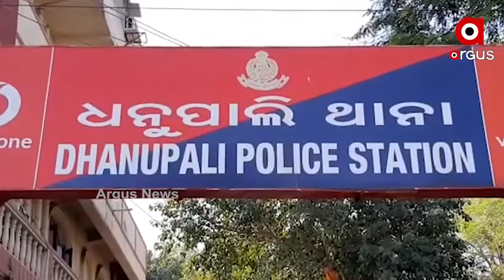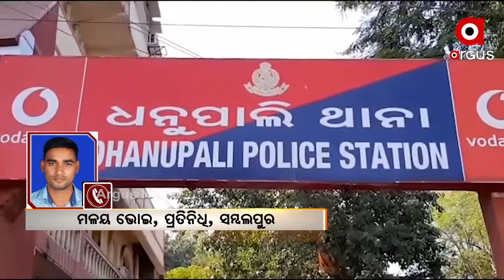ସମ୍ବଲପୁର ଧନୁପାଲି ଅଞ୍ଚଳରେ ପୂର୍ବ ଶତୃତାକୁ କେନ୍ଦ୍ରକରି ହତ୍ୟା...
ସମ୍ବଲପୁର ଧନୁପାଲି ଅଞ୍ଚଳରେ ପୂର୍ବ ଶତୃତାକୁ କେନ୍ଦ୍ରକରି ହତ୍ୟା... ବାଇକରେ ଆସି ଦୁଇ ଯୁବକଙ୍କ ଉପରେ ଆକ୍ରମଣ... ଜଣେ ଯୁବକ ମୃତ, ଆଉ ଜଣଙ୍କ ଅବସ୍ଥା ଗୁରୁତର...ଘଟଣାସ୍ଥଳରେ ଚାପା ଉତ୍ତେଜନା...